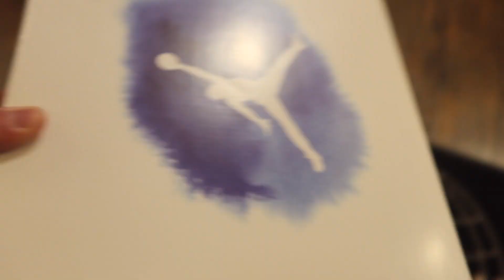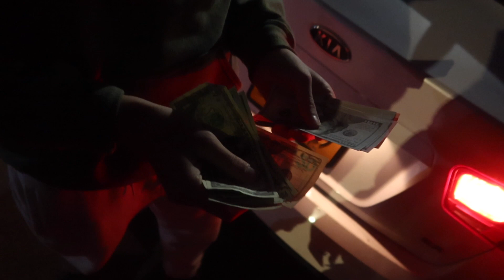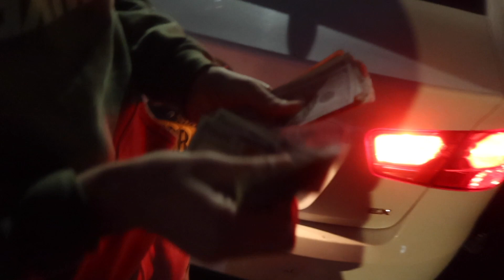Selling The Shoes From Cams Kicks Mystery Box + Cashing Out On Grails!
Hope everybody enjoyed the video!